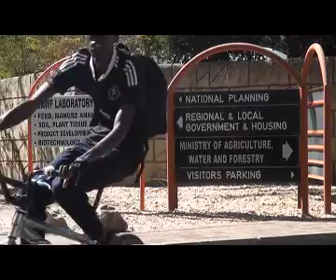400 Concerned public servants unhappy with government re-grading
Almost 400 concerned public servants today spent their lunch hour in the Auditorium of Government Office park in Windhoek, for an update on developments regarding the activities of the re-grading committee.

The group of unhappy public servants was initially brought to life following the recent re-grading of the government structure.

However, the process of having their issues addressed is clearly a bumpy journey, with no proper response from relevant stakeholders yet..